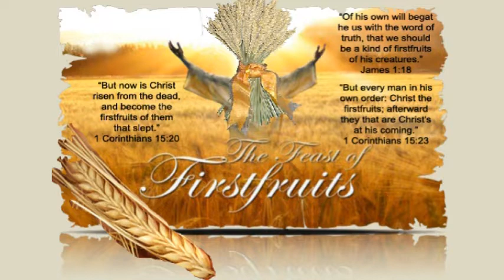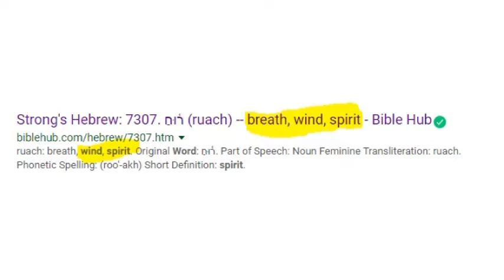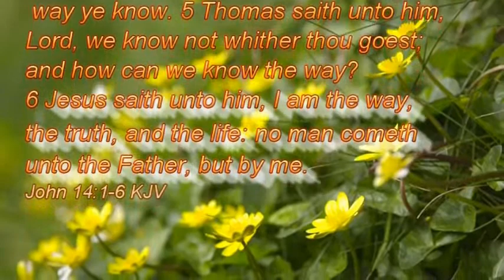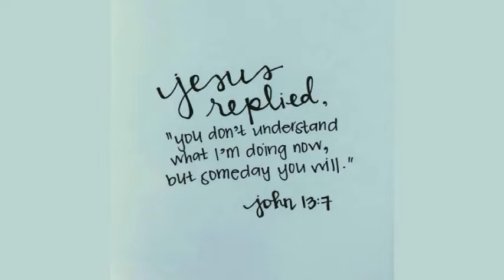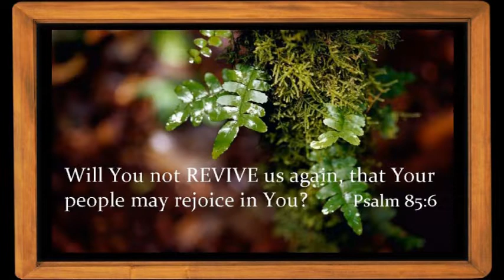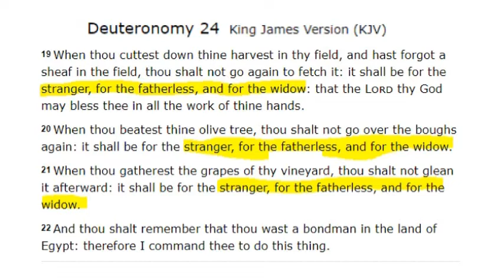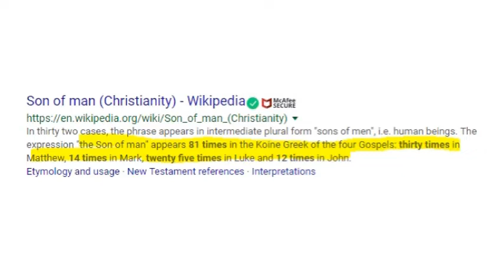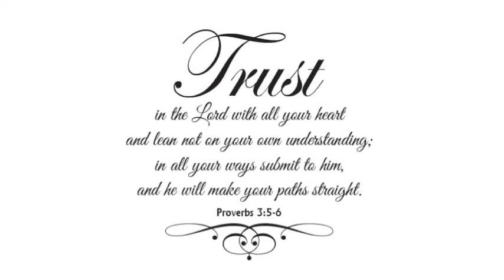The Rapture : Explained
The multi Harvest multi Rapture/Resurrections explained.